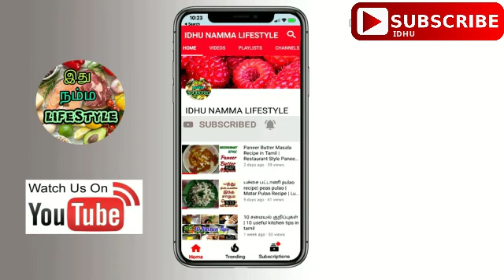Ilaneer Agar Agar | ilaneer Kadalpaasi | Tender Coconut with Kadalpaasi in Tamil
~~ IDHU NAMMA LIFESTYLE ~~